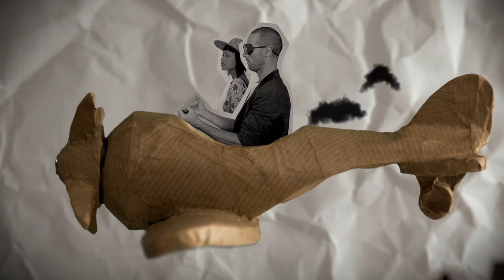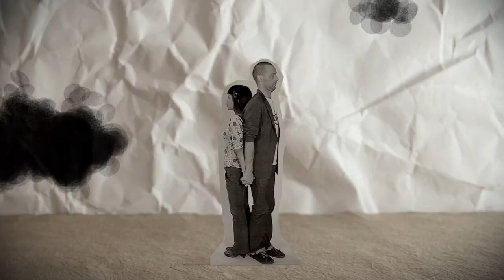Dear Moon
I do not own this animation.
All sound design by NK Sounds